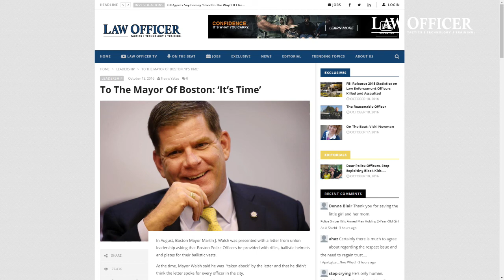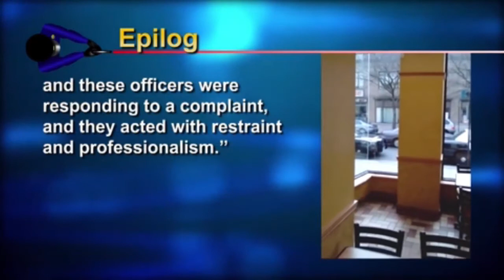Law Officer Live Oct. 19th with guest Anthony First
Anthony First is a 17 year Tactical Medicine Expert with the Tulsa Police Department. Anthony travels the country training officers on life saving medical techniques in the field.

In this weeks segment of In the Line of Duty Films Travis does a review on a video called Nuggets for Street Cops.